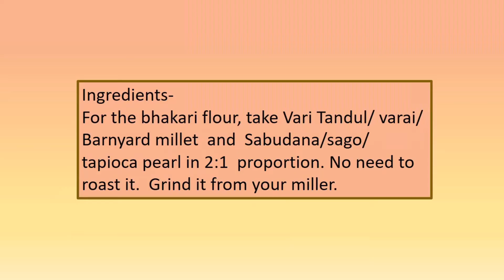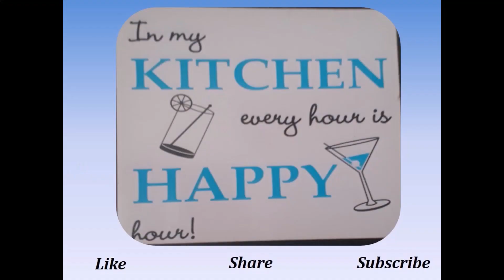Upawas bhakari with pumpkin subji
On fasting day few vegetables are allowed to eat.  Likewise all grains are not allowed to eat. In this bhakari recipe , I have used vari tandul and sabudana  flour as vari tandul flour is dry. Sabudana gives stickiness to it which helps in rolling the bhakari.

Serving 1

Pumpkin subji
Ingredients-
1 cup chopped pumpkin
2-3 tsp roasted crushed peanuts
Green chili
1-2 kokum
Salt
Ghee
Cumin seeds
Coriander

Method-
First remove the skin and chop pumpkin according to your liking. In SS kadhai or sauce pan add1 tsp ghee. When  heated add ½ tsp cumin seeds.
As colour of the cumin seeds is changes add green chili pieces and chopped pumpkin. Add salt and keep the lid on.
After first steam add peanut powder, kokum and some water to cook it.
Check in between. Add more water if needed. This subji is not completely dry subji.
When cooked switch off the gas stove. Transfer in serving bowl and garnish with chopped coriander.

Vari- sabudana bhakari

Ingredients-
For the flour take vari tandul ( barnyard millet) and sabudana( tapioca pearl) in 2:1 proportion. Get it milled from your local miller. Flour is ready.

Method-
Take ½ cup of bhakari flour and knead to semi soft dough. Use lukewarm water. Keep it covered for a while.
After resting time knead for 1-2 minutes more and make 2 balls. Flatten it in your palm.
Now sprinkle dry flour on the surface on which you will hand roll the bhakari.  I am making it on polpat/ chakla. Place the flattened disk on the dry flour. With the help of fingers and palm roll it and rotate in circular motion.
Meanwhile heat iron tawa. When achieved needed thickness place it on the hot tawa. Apply some water on the surface of the bhakari.
Roast it 90% on both sides. In the end roast on direct flame. It will be puff up. Your bhakari is ready.
Serve it with pumpkin subji and peanut chutney.